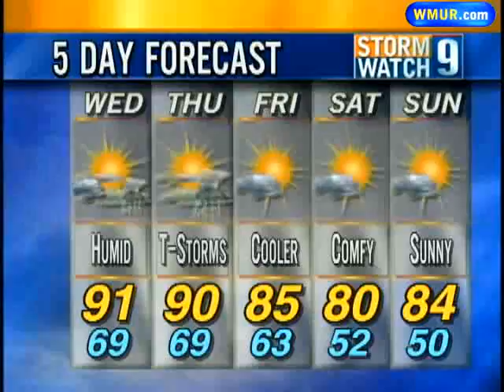Wednesday Morning Forecast